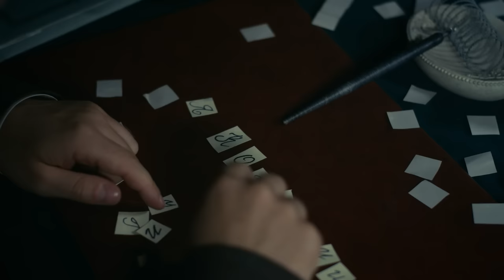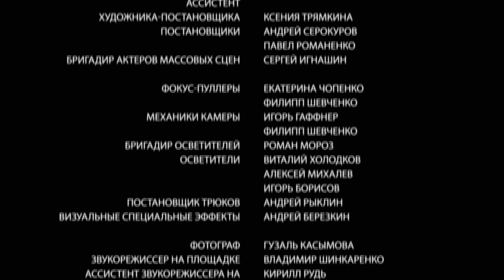जासूस आन्या / Detective Anna (42) | New Released Full Hindi Dubbed Movie | TOP Movie 2023